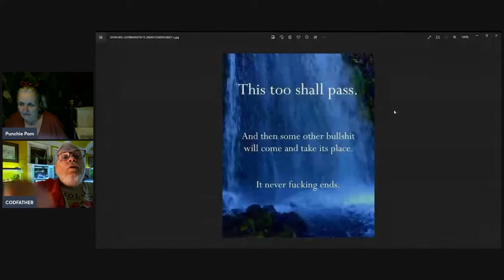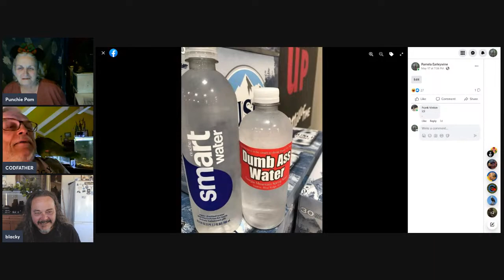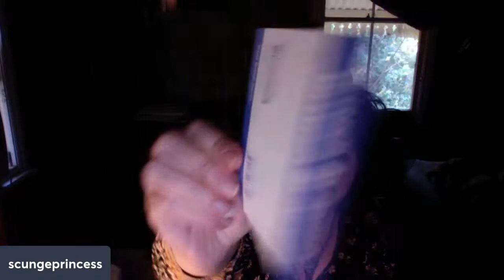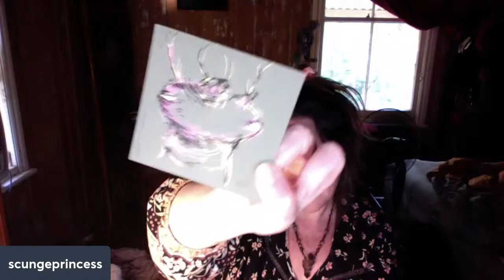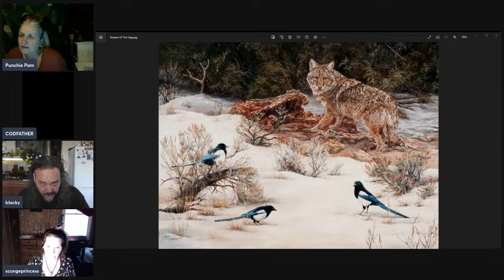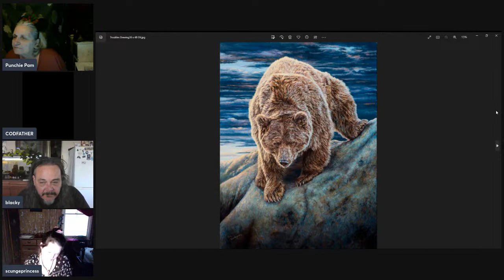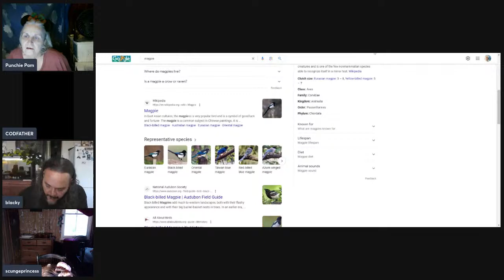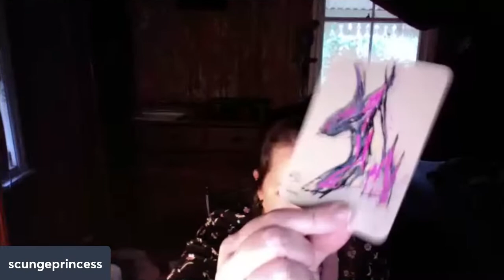Saturday Night Art!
Livestream 318 !
Rules of chat - no politics or religion.  Respect the mods and everyone else in chat.  My mods, as well as I, give warnings, time outs and bans, if the occasion warrants it. Please listen and use your common sense.  If you  break these rules and want to start drama, please know that I will not play.  Love you all, but we are not high school kids!  Thanks guys

A few people have asked me about the bark paper that I use.  It takes some patience to work with - but I highly recommend trying it.   I usually get 10 sheets at once to save on shipping, etc. Here is a source for those who want to try it ! or the buckskin

Thank you everyone for your support - whether monetary or emotional support.  I appreciate you all so much!